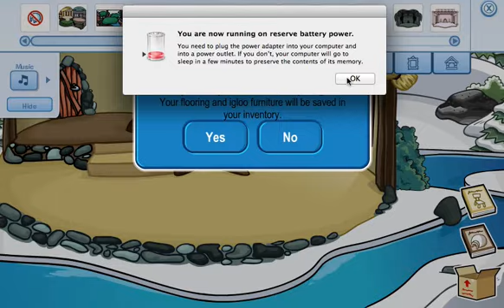Buy Sell Accounts RARE CLUB PENGUIN MEMBER ACCOUNT FOR SALE!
Buy Sell Club Pengiun Accounts. No Fees. 100% Free. Optional Middleman Services Available. We Legally Protect Your Virtual Account Transactions: